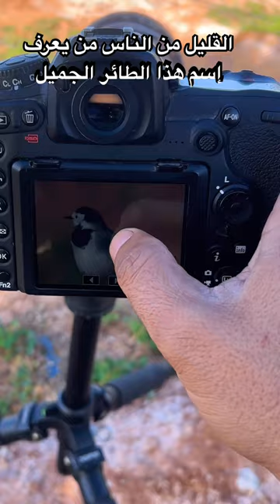صورت هذا الطائر في البرية